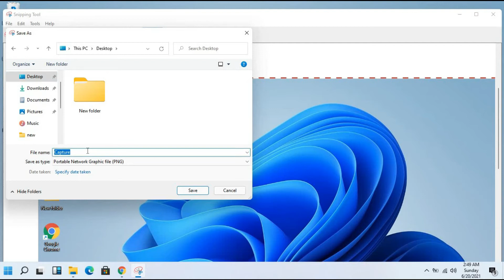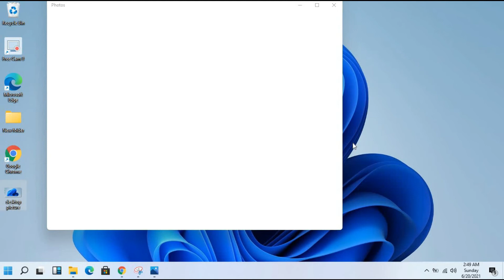How to Take a Screenshot on Windows 11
Learn How to Take a Screenshot on Windows 11 | how to take a screenshot in windows 11 laptop | windows 11 screenshot | take screenshot on windows 11 | windows 11 screenshot | take screenshot on windows 11